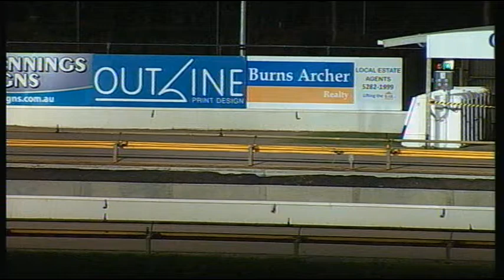GEL FRI 22 JUN 18 R11